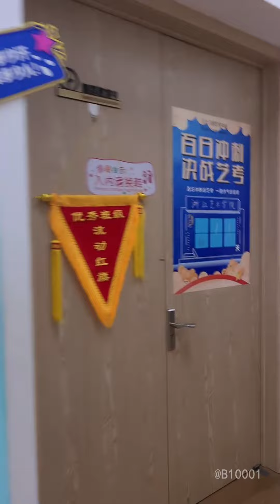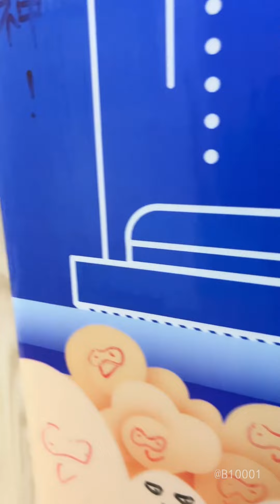training to improve dance flexibility: beyond the limits